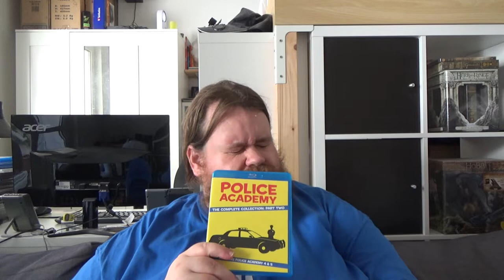[Serien-Special 2018] [Police Academy] Review "POLICE ACADEMY 5 - AUFTRAG MIAMI BEACH"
Serienbesprechung POLICE ACADEMY

USA 1988

Regie: Alan Myerson
mit: George Gaynes, Bubba Smith, David Graf, Michael Winslow, Leslie Easterbrook, Marion Ramsey, Janet Jones, Lance Kinsey, Matt McCoy, G. W. Bailey, George R. Robertson, Dan Fitzgerald, Tab Thacker, Archie Hahn, René Auberjonois, James Hampton ...

Ihr habt Interesse an Cloud-Mining von Kryptowährungen?

re25nG

oder

kostenloses Wallet plus 10 Dollar Bonus beim ersten Kauf von Bitcoins im Wert von mindestens 100 Dollar erhalten: